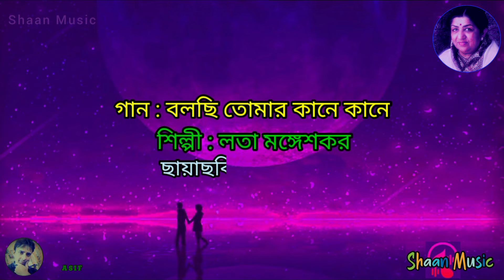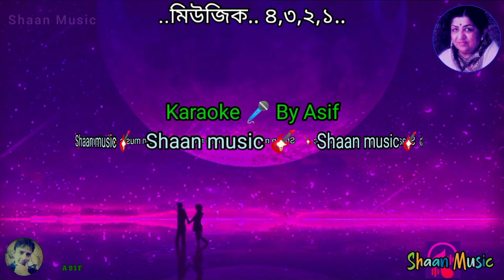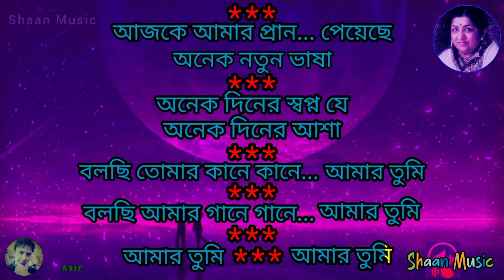Bolchi tomar kaane kaane karaoke with lyrics_বলছি তোমার কানে কানে কারাওকে লিরিক্স_Amar Tumi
Bolchi tomar kaane kaane karaoke with lyrics_বলছি তোমার কানে কানে কারাওকে লিরিক্স_Amar Tumi Lata Mangeshkar/ Bapi Lahiri

Song Name : Bolchi Tomar Kane Kane

Movie name : Aamar Tumi

Singer : Lata Mangeshkar (Female)

Duet : Bappi Lahiri & Rema Lahiri

Lyrics : Pulak Banerjee

Directed by : Bimal Ray

Distributed by : Angel Video

Label : Venus Regional